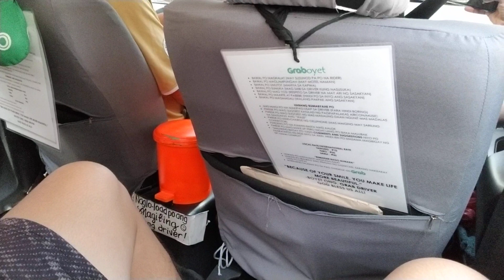The Best Grab / Uber Driver - Mr. Boyet Ong